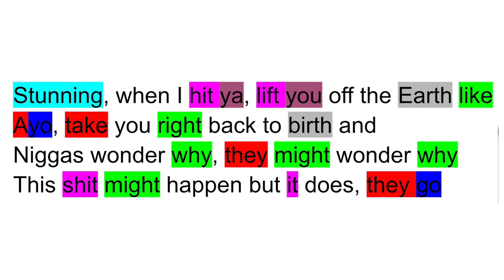Akin Yai on Feather (Rhymes Highlighted 040)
Akin Yai - Feather
% of unique words -  78.5% (102/130)
Average # of rhymes per bar - 5.3